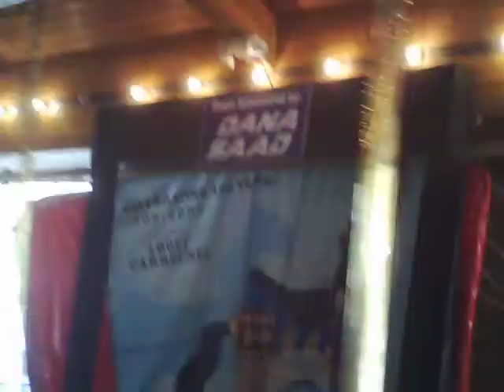Ride On the Spokane Looff Carousel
Antique carousel built in 1909